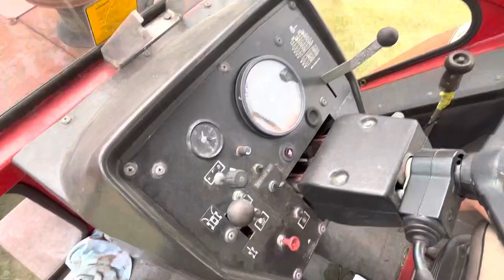Framkörning av Volvo BM 2654 o 7664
Öppet varv börjar närma sig o de är dags att bistå med parkering! Olsson parts gör reklam med sina Volvo BM Traktorer!